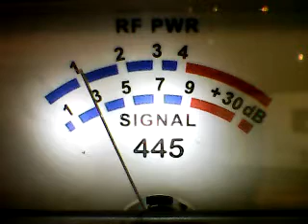HUMPDAY DX WEDS GATE 5* SILVERSTREAK ,MR GREEN,321 CATBOX,1202 CAN,MOUNTAINMAN,445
1/4/23 DX CH 28 ON YOUR CITIZENS BAND RADIO,